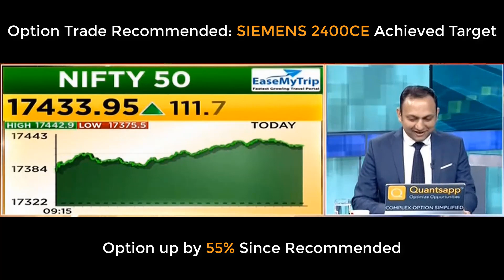Options Trade Recommended by Mr. Shubham Agarwal for SIEMENS